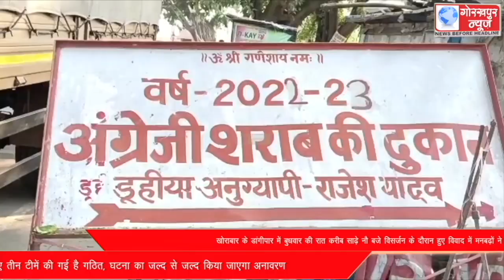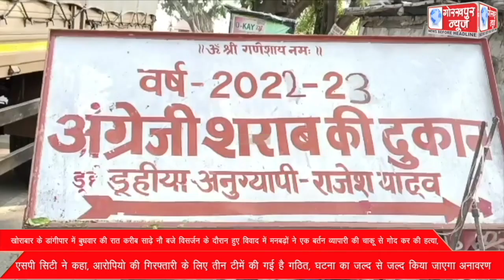खोराबार के डांगीपार में बुधवार की रात करीब साढ़े नौ बजे विसर्जन के दौरान हुए विवाद में मनबढ़ों ने एक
खोराबार के डांगीपार में बुधवार की रात करीब साढ़े नौ बजे विसर्जन के दौरान हुए विवाद में मनबढ़ों ने एक बर्तन व्यापारी की चाकू से गोद कर की हत्या, एसपी सिटी ने कहा, आरोपियो की गिरफ्तारी के लिए तीन टीमें की गई है गठित, घटना का जल्द से जल्द किया जाएगा अनावरण